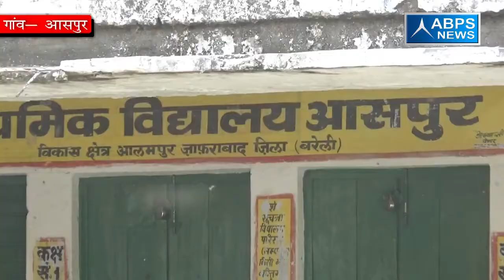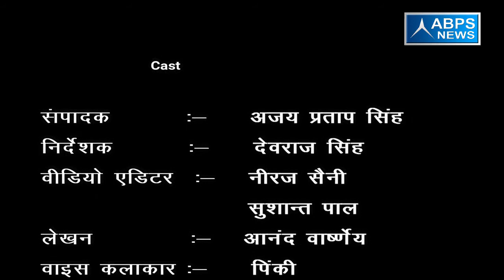ग्राम -आसपुर, ब्लॉक - आलमपुर जाफराबाद, जिला - बरेली